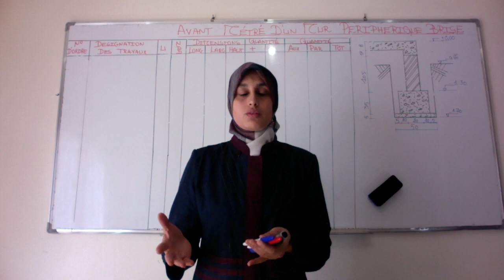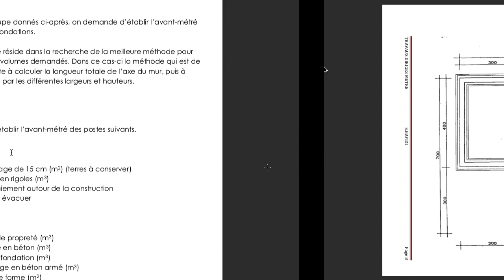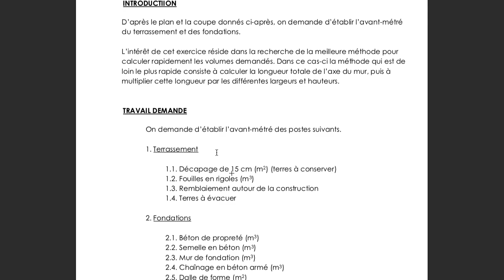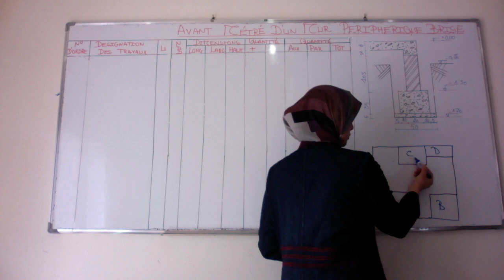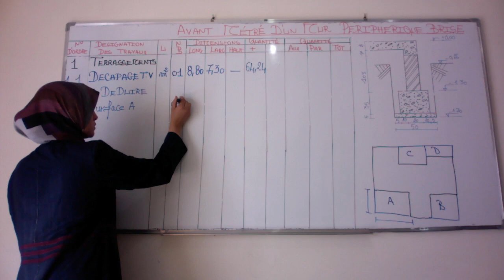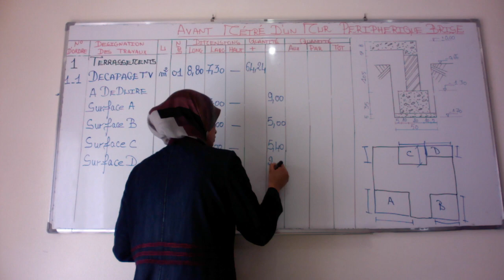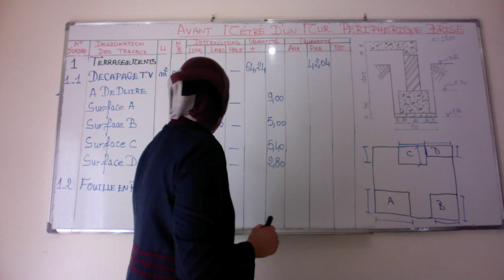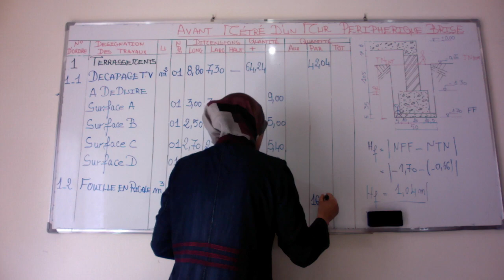ETABLISSEMENT DES METRES: SEANCE 27 PARTIE1